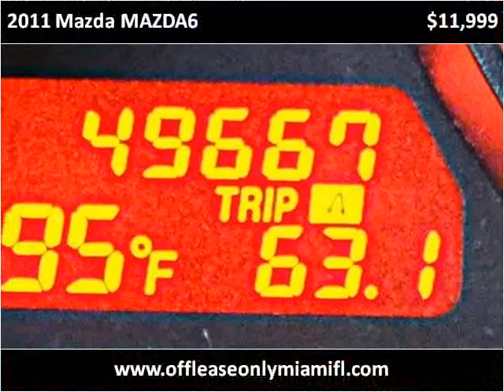2011 Mazda MAZDA6 Used Cars Miami FL